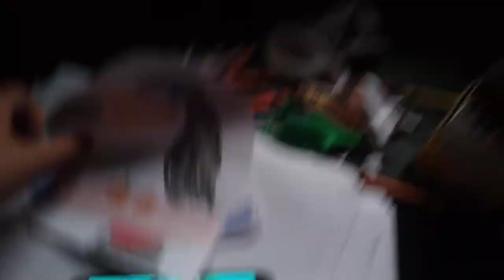Creatures Report Toucan